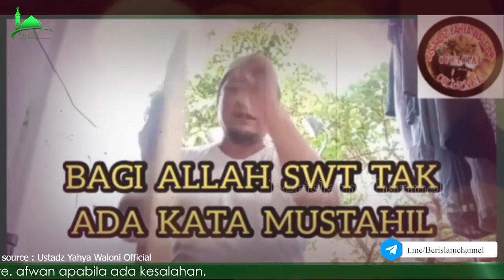patahkan yang keras dengan tangan kosong ✊🔥 Ustadz Yahya Waloni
bismillah